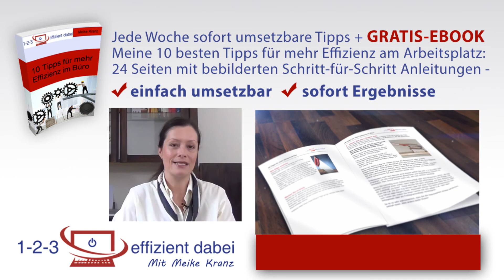123effizientdabei - Effizienter und produktiver im Büro mit Meike Kranz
Hallo ich bin Meike Kranz, Expertin für effiziente Büro-Organisation. Seit 2006 helfe ich Sachbearbeitern und Freiberuflern, durch eine effizientere Arbeitsweise und Selbst-Organistation Ihre Produktivität zu steigern und mehr freie Zeit zu gewinnen.
Davon können auch Sie jetzt profitieren: Hier auf diesem Kanal sowie auf meiner veröffentliche ich regelmäßig neue Artikel und Videos, in denen ich Ihnen einfach umsetzbare Tipps gebe, wie Sie
- Ihre Ablage übersichlich gestalten und an Ihrem Arbeitsplatz effektiv Ordnung halten,
- Ihre Termine und Aufgaben gut im Blick behalten, ohne im Zettelchaos zu versinken
- Ihre Zeit effektiv organisieren,
- Windows und Office-Programme wie Word, Excel und Outlook nutzen, um Ihre tägliche Arbeit zu erleichtern
Und holen Sie sich mein Gratis-Ebook "Meine 10 besten Tipps für mehr Effizienz im Büro"